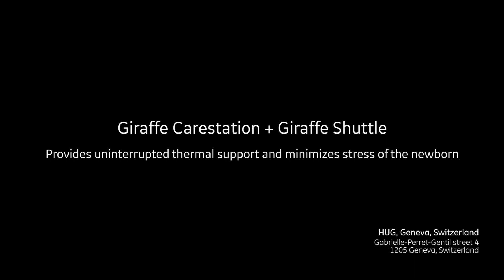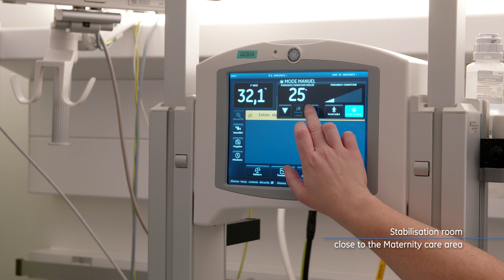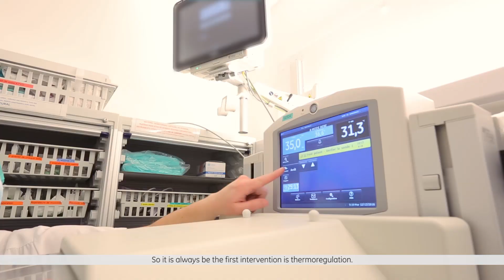Giraffe Incubator Carestation – HUG, Geneva, Switzerland (English) | GE Healthcare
Giraffe Carestation and Giraffe Shuttle provides uninterrupted thermal support and minimizes stress of the newborn. Listen to Dr. Pfister and his team at University Hospital of Geneva, Switzerland about their experience in NICU.